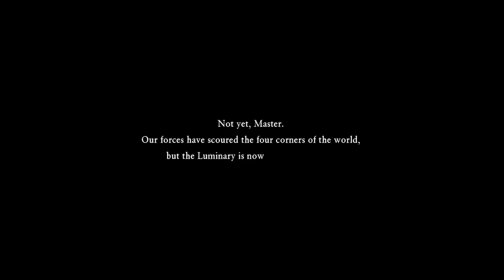Bashing the Beastly Boys - Dragon Quest XI (Part 86)